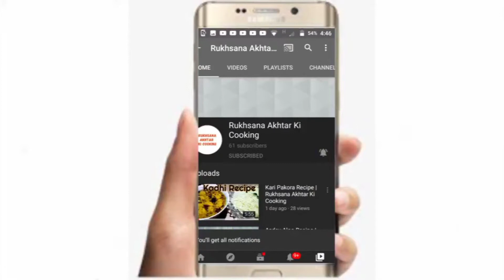Chicken Cheese Paratha Recipe | Rukhsana Akhtar Ki Cooking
TOPIC